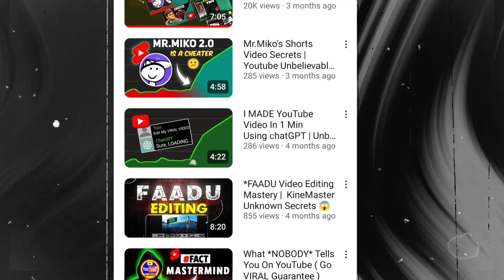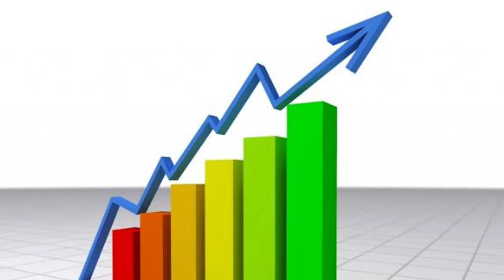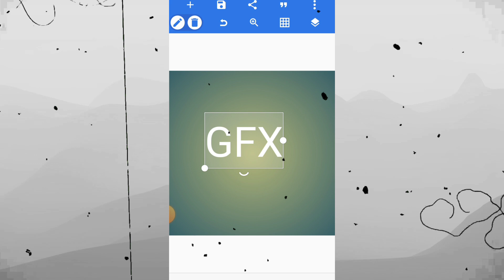editing secret Reveal.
🔥 Unlock the Secrets of YouTube Success! 🔥

In this game-changing video, we dive deep into the secrets that have propelled @DecodingYT and @StepGrow to YouTube stardom! 🚀

ll